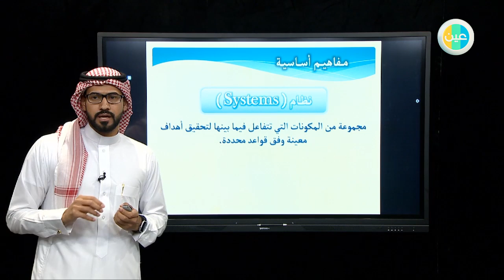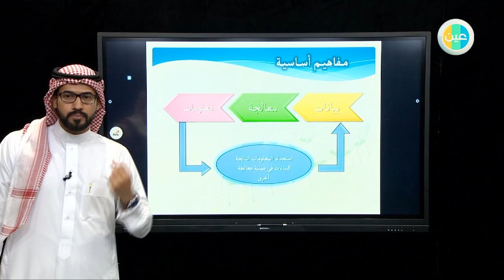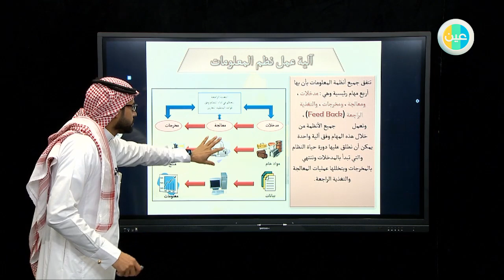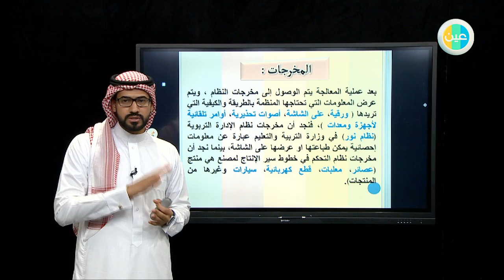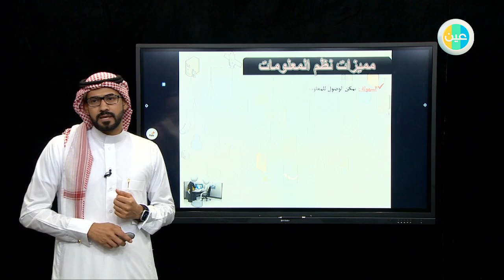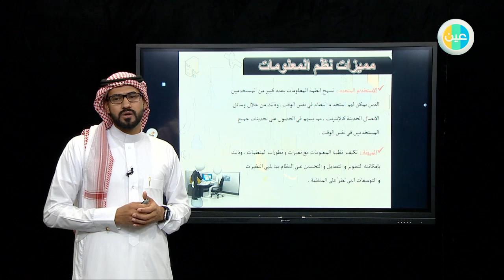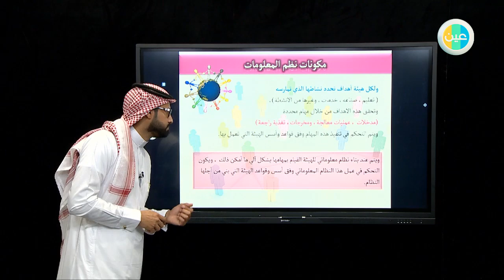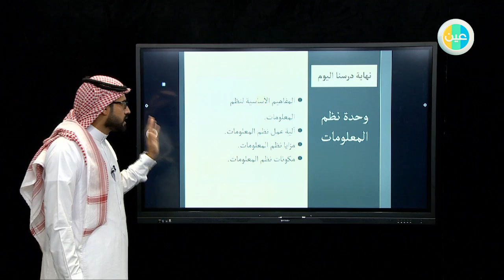ثانوي مقررات - حاسب 3 - أنواع نظم المعلومات - نماذج